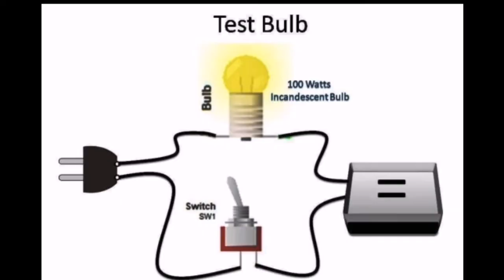DIY SHORT CIRCUIT DETECTOR |DudzSkills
Ito po ay aking karanasan o experience kadalasan ko tong ginagamit sa pag repair ng mga amplifier,power suply o kahit anong uri ng mga apliances,para iwas sabog yong mga parts o component mas madali dn gamitin,malaman din natin agad kung my shorted o leak na parts,kaya maganda tong gamitin lalo na kung ikaw ay bagohan bilang tech,for protection purposes.

materials:
wire,switch,outlet,incandesent bulb 100w

This Channel is more About Games,Repair,DIY,Skills & Knowledge